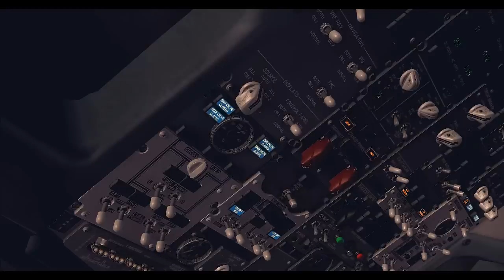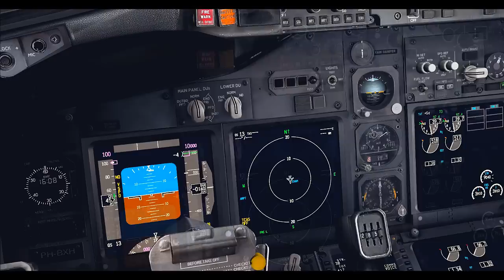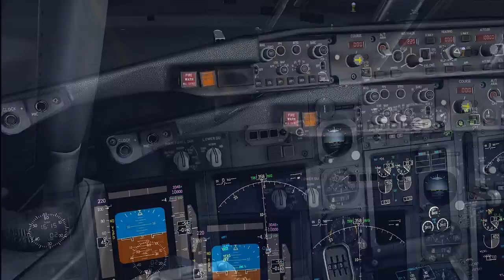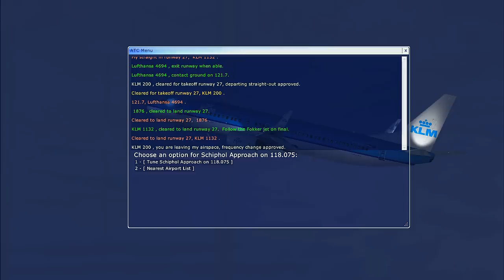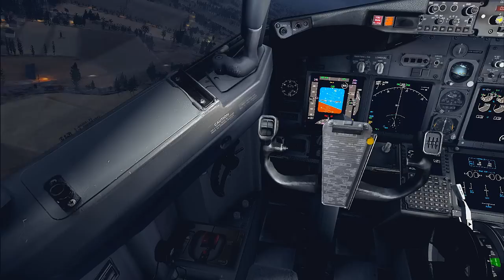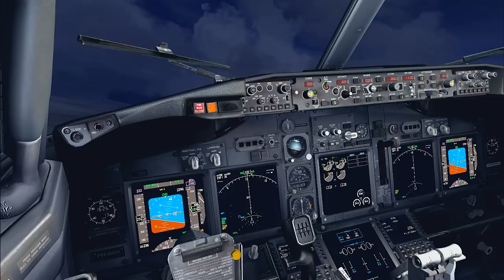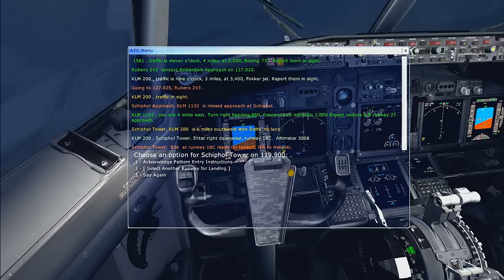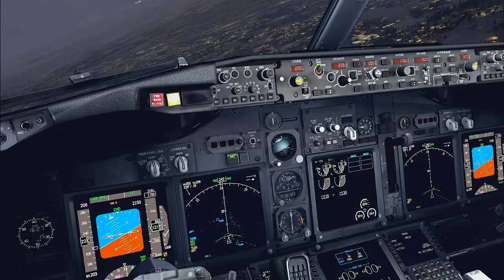FSX KLM 737NGX - EHAM - Takeoff 2500k@ 4.6Ghz ULTRA SETTINGS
I taxi and takeoff the PMDG 737 NGX out of Amsterdam Shiphol. I recently overclocked my intel 2500k to 4.6Ghz which means I can play FSX on ultra high settings.